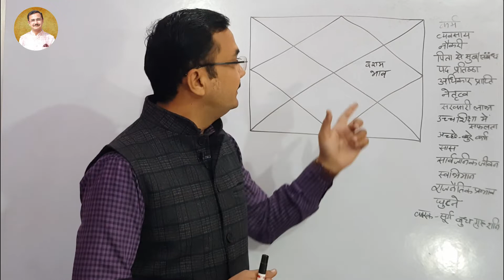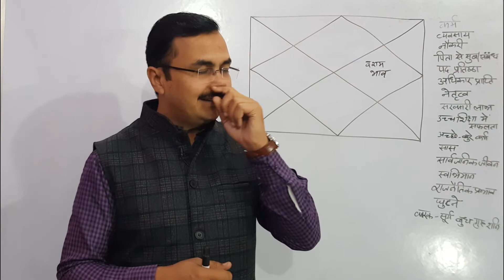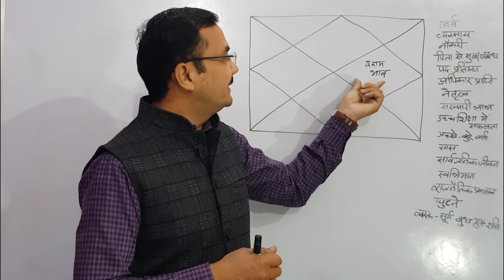कुंडली के दशम भाव से क्या-क्या देखते हैं tenth house se kya dekhna h | jyotish lesson-13 Hindi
Astrology  ज्योतिष  ज्ञान Lec. 14 ( ज्योतिष  शास्त्र ) jyotish lesson - 14 in Hindi
hastrekha
राजीव कौशिक
आचार्य राजीव कौशिक
आचार्य कौशिक
Acharya Kaushik